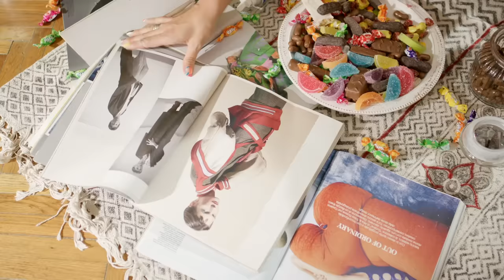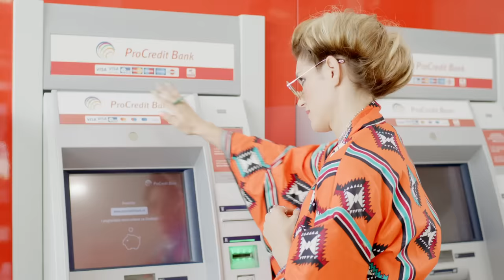ZOE KIDA - ŽENA DETE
Produkcija: Lazar Arsović
Muzika i tekst: Zoe Kida
Aranžman: Sumasišavši
Bas gitara: Marko Vlajčić, bubnjevi: Arion Petrovski, gitara: Lazar Arsović, klavijature: Luka Lopičić, orgulje: Zoran Stajić
Prateći vokali: Dunja Plazonić, Sofija Nedeljković, Tamara Djurković, Tijana Lazović, Draga Mrvoš Mott

Kamera: Pablo Ferro
Montaža i kolor korekcija: Miško Nećak
Gafer: Aleksandar Božić
Fotograf na setu: Svetozar Anastasović
Scenograf: Jana Vranješ
Rekviziter: Maja Magenhajm
Stajling: Srdjan Šveljo
Frizer: Tijana Ilić
Šminka: Višnja Radosavljević
Lokacija: Cream photo studio

Velika zahvalnost partnerima:
Procredit banka
SC Ušće

Posebno hvala:
Goga Grubješić
Jelena Petrović Zvekić

Prijateljska podrška:
Superstarsi, Pretty Ballerina, Fun Fun, Lagami, Lilu, Grafitti, Atelje Petlja, Alpha Catto, Sugar by Maja, Yatza